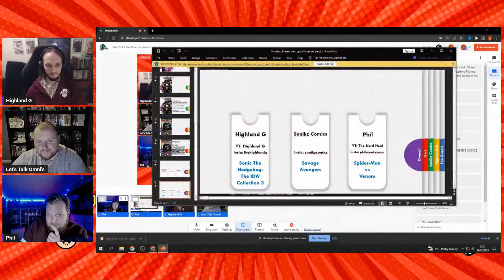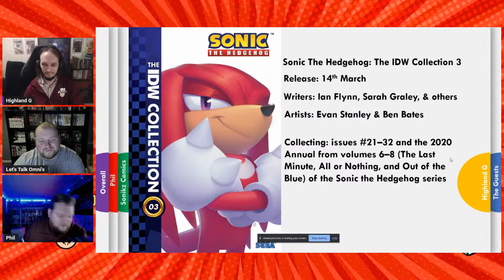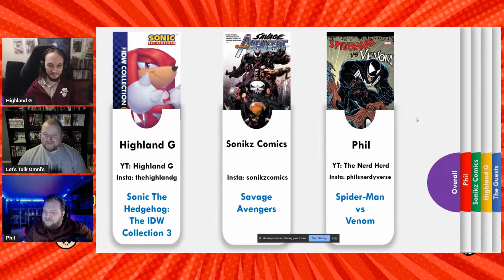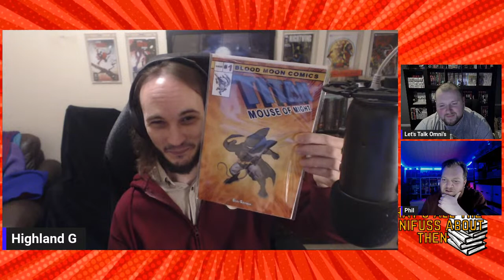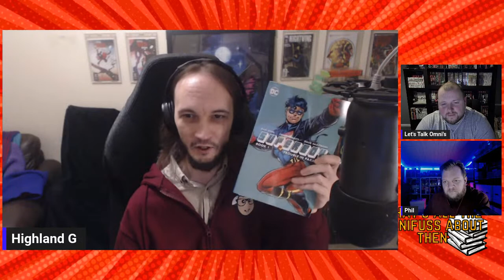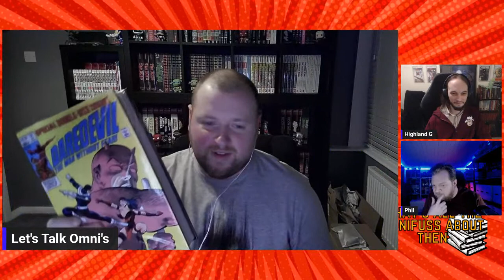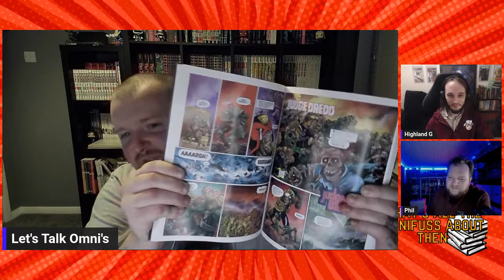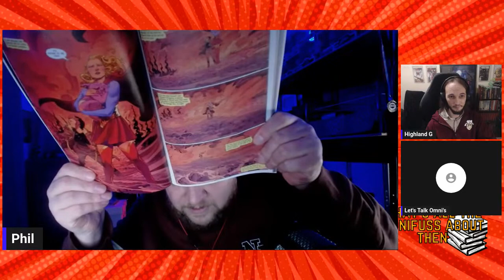What's All The Omnifuss About Then #5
What's All The Omnifuss About Then?

Phil is joined by some friends from the community to talk about their recent reads and pick ups as well as looking forward to what is coming out in the month ahead.

See our recent reads, pick ups and we look forward to what is coming out in the month ahead.

Past guests:

The Nerd Herd regular, Martin

Scott
A Nerd Herd Founder